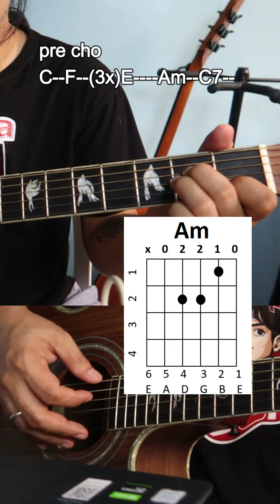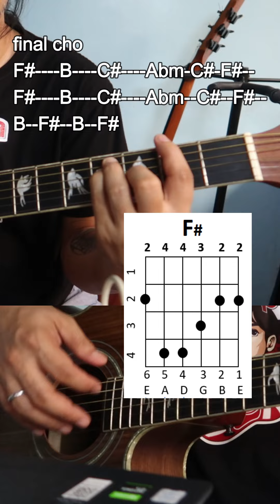Christmas In Our Hearts paschords guitar tutorial